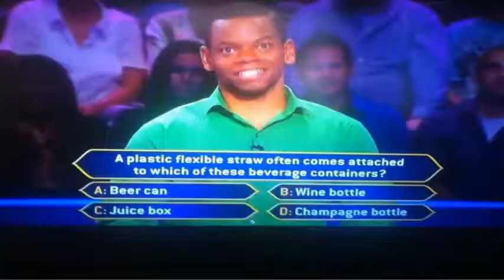Hate Eternal - King of All Kings (Misheard Lyrics)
Episode 46: Parody of "Hate Eternal - King of All Kings"
From the album - King of All Kings (2002)
Video and parody lyrics arranged by Misheard Metal.

Comment some of your
favorite metal songs below!

*This is a non-profit lyrics parody video, all parody being done is in good taste and is not meant to defame.